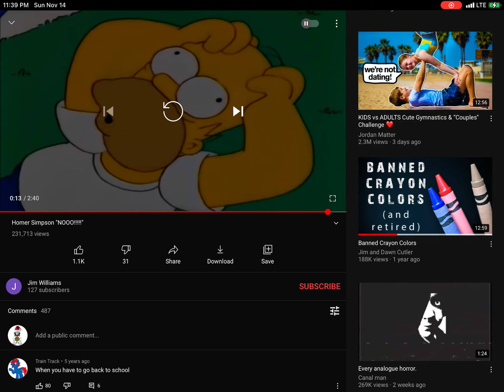My reaction that Victoria’s birthday is 20 days from now